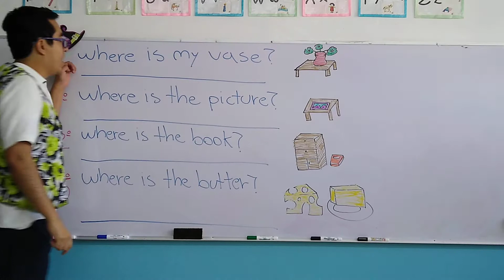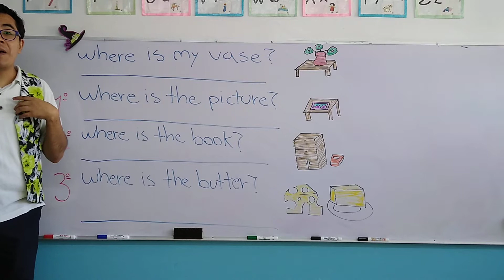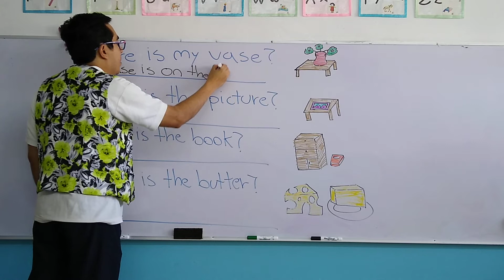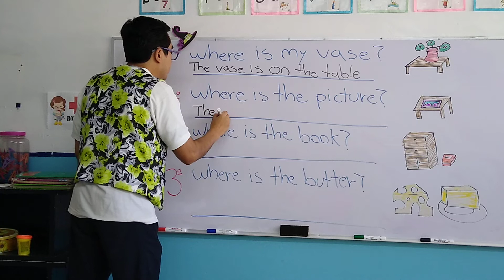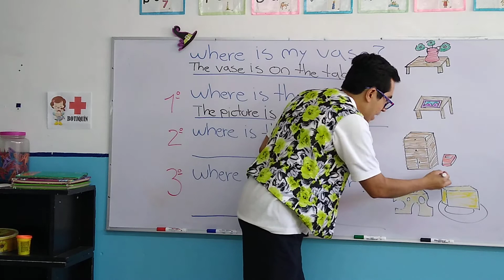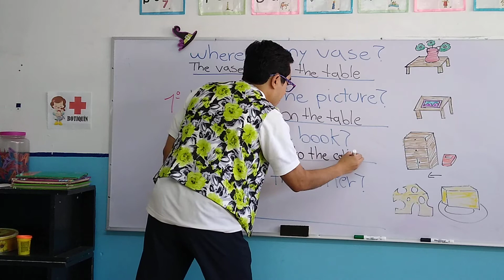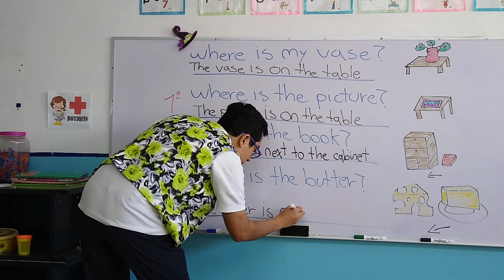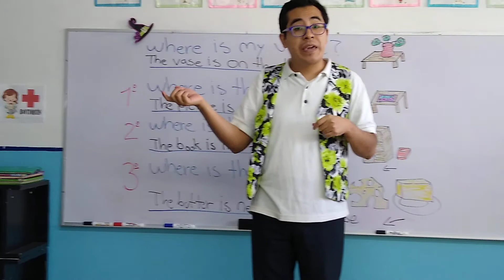Jueves 05 de Noviembre del 2020."Jardín de Niños Winnky".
Grupo P-P.
Teddy Book.